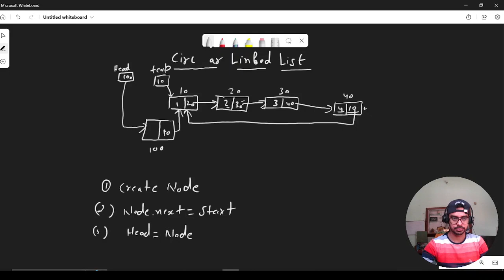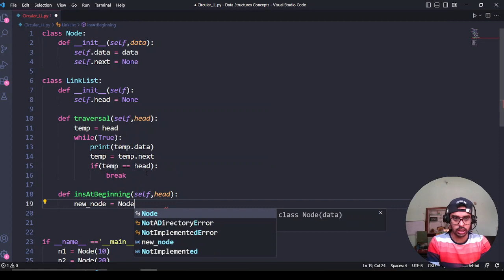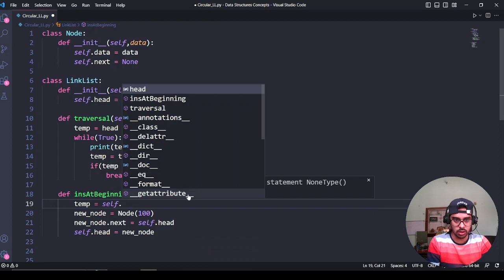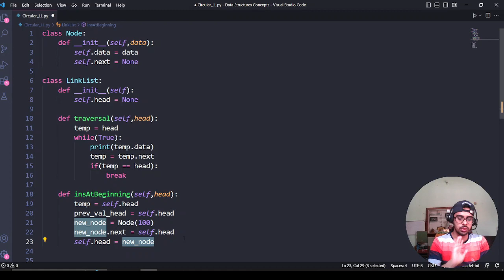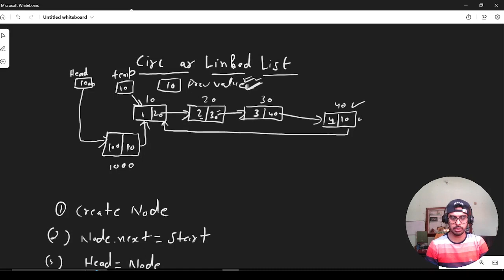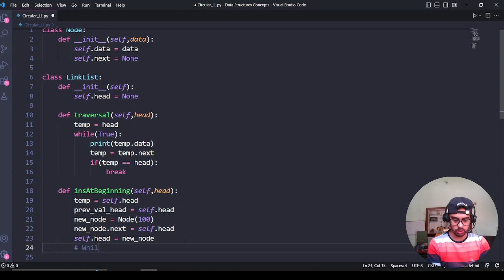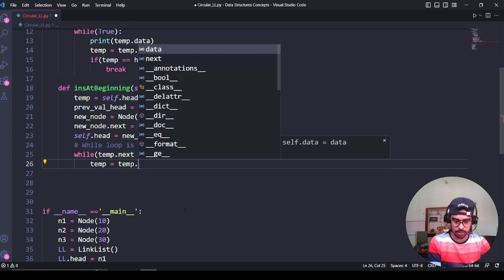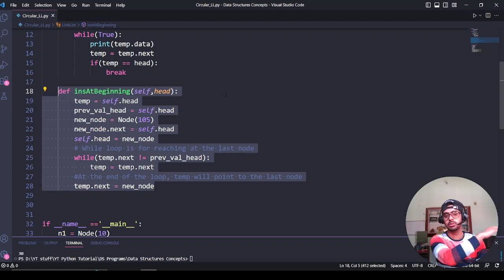#30:- Insertion at Beginning of Circular Linked List in Python | Data Structures in Hindi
Hlo friends, In this video we will discuss that how we can insert a node at the beginning of circular linked list in python in hindi.

Pandas Tutorial in Hindi:-

Salesforce Tutorial in Hindi:-

Numerical Methods:-

Trigonometry Videos:-

Data Structures in Python in Hindi:-

Graph Theory in Discrete Mathematics:-